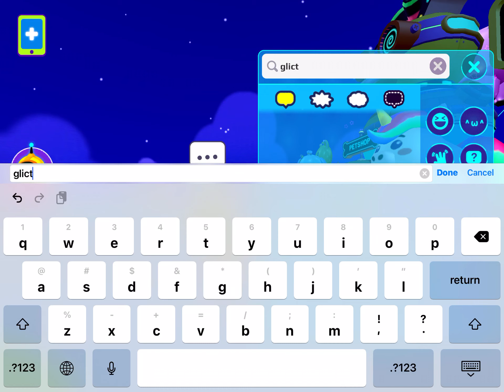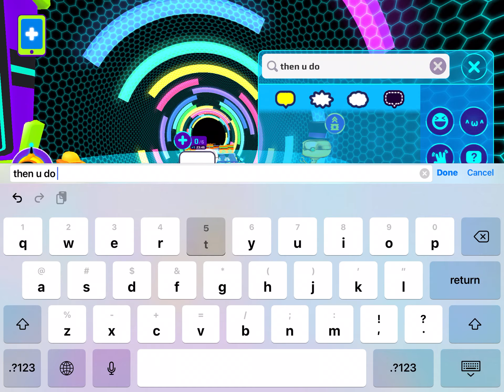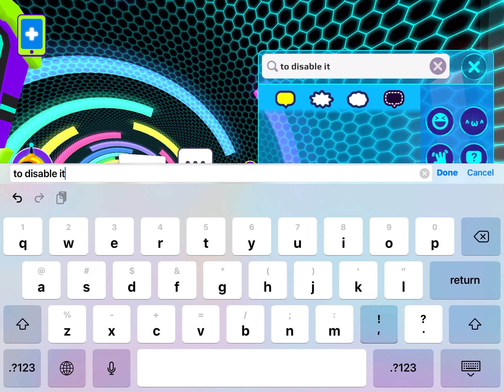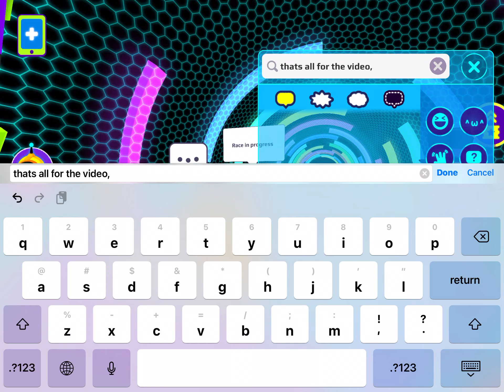PK XD: How to do the floating glitch!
I hope you enjoyed the video! Sorry for not making videos lately.